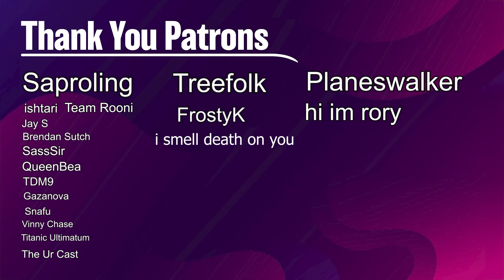I'm Making This in Paper ASAP!! Kambal, Profiteering Mayor | Brawl Magic Arena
Hi all! Today we are trying Kambal, Profiteering Mayor as our commander. We have some awesome token synergies here so I am very excited to show them off!